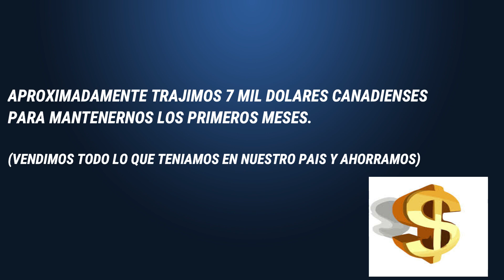🍁MI EXPERIENCIA AL OBTENER EL PERMISO DE TRABAJO CANADIENSE 🍁 REQUISITOS QUE REALICE Y SOLICITARON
HOLAA!!!
EN ESTE VIDEO TE CUENTO SOBRE LOS PROCESOS QUE TUVE EN EL ANTES, DURANTE Y DESPUES DE ENCONTRAR UNA OFERTA DE TRABAJO PARA LLEGAR A CANADA Y TAMBIEN TE COMPARTO COMO FUE MI EXPERIENCIA  AL SOLICITAR MI PERMISO DE TRABAJO CANADIENSE. SIN APOYO DE NUNGUNA INSTITUCION U ORIENTACION LEGAL.
EN OTRO VIDEO TE MOSTRE QUE DOCUMENTOS PIDE EL GOBIERNO Y AQUI TE COMENTO COMO ME FUE.

EL CONTENIDO QUE AQUI TE COMPARTO NO PUEDE SER CONSIDERADO COMO ASESORIA LEGAl DE INMIGRACION O POR PARTE DE ALGUNA AGENCIA DE TRABAJO, ESTA ES SOLO MI EXPERIENCIA. ESTE VIDEO ES DE ENTRETENIMIENTO.

DE MANERA SEMANAL ESTOY SUBIENDO INFORMACION RELACIONADA A CANADA.

ME REGALES UN LIKE👍 Y COMPARTAS CON AQUELLOS A LOS QUE LES PUEDA SER UTIL ESTE VIDEO.